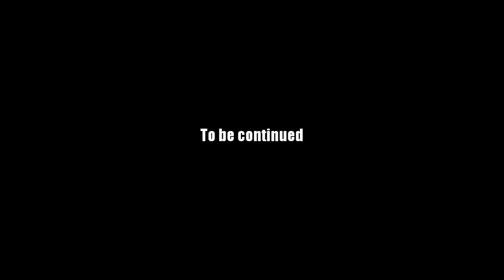AQ Worlds "Instructable Motivation" (Quest)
Quest:Instructable Motivation

NPCs:Alina

Monster List:None

Turn in:Random Potion Bottle x10

Equipment Won:None